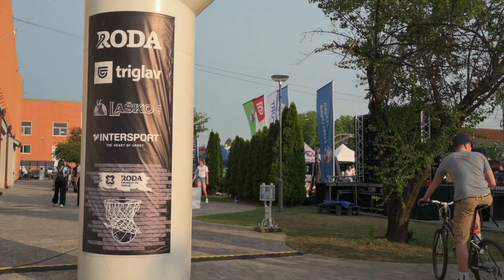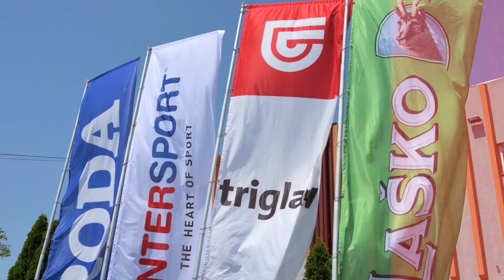3x3 Svilajnac Recap Video 2022